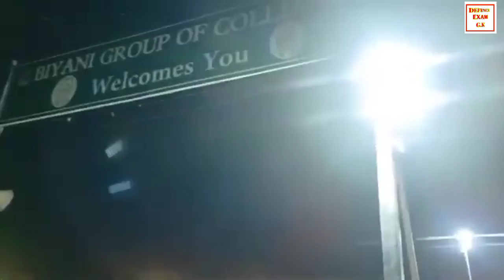Jaipur Sikar Army Bharti Ground 2022,Biyani college Jaipur ground Army Bharti ,Jaipur Army Ground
Jaipur Sikar Army Bharti Ground 2022,Biyani college Jaipur ground Army Bharti ,Jaipur Army Ground#jaipur_sena_ bharti#army
jaipur live ground video 2022 sikar agniveer bharti 2022
ground jaipur sikar bharti

agniveer Jaipur bharti 2022
agniveer sikar bharti 2022
agniiver bharti rally video jaipur sikar
agniveer Jaipur sikar bharti ground video agniveer bharti
full ground information video jaipur agniveer ground latest
video bharti jaipur agniveer bharti today jaipur aro 2022
aro Jaipur Sikar agniveer ground video 2022